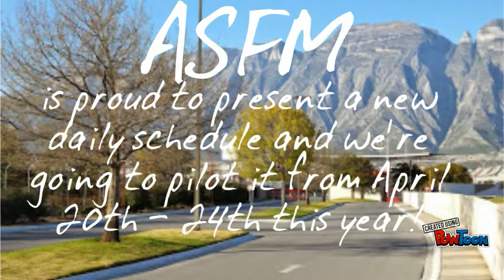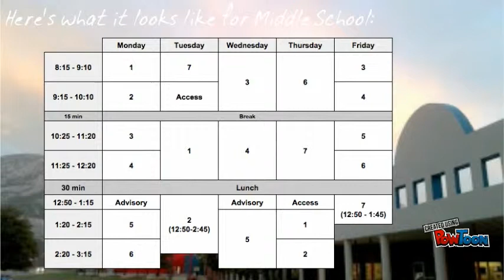ASFM's New Daily Schedule Pilot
This video describes the upcoming pilot of the new ASFM schedule, happening April 20th - 24th, 2015.-- Created using PowToon -- Free sign up -- Create animated videos and animated presentations for free.  PowToon is a free tool that allows you to develop cool animated clips and animated presentations for your website, office meeting, sales pitch, nonprofit fundraiser, product launch, video resume, or anything else you could use an animated explainer video. PowToon's animation templates help you create animated presentations and animated explainer videos from scratch.  Anyone can produce awesome animations quickly with PowToon, without the cost or hassle other professional animation services require.